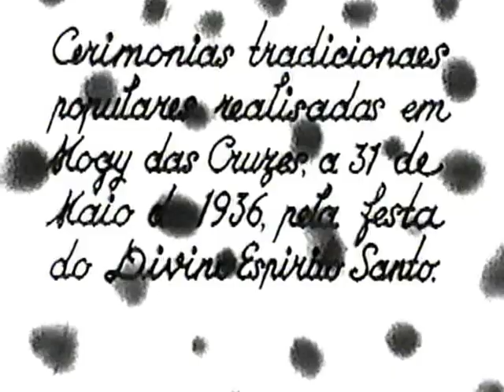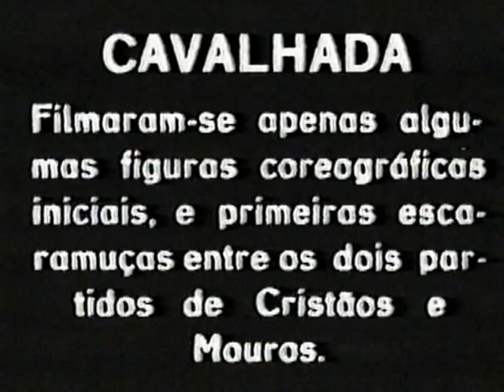Festa do Divino Espírito Santo de Mogi das Cruzes em 1936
Curtas-metragens feitos sobre a Festa do Divino Espírito Santo de Mogi das Cruzes (SP), em 30 e 31 de maio de 1936, por Claude Lévi-Strauss, Dina Lévi-Strauss e Mário de Andrade. Filmagens retratam cenas da tradicional festa popular, incluindo aspectos religiosos e grupos da cultura tradicional mogiana, como congadas, moçambiques e cavalhadas. Material cedido pelo historiador Jurandyr Ferraz de Campos. Por problemas de áudio, a trilha sonora apenas aparece em partes dos filmes, entre 2:46 e 4:18.